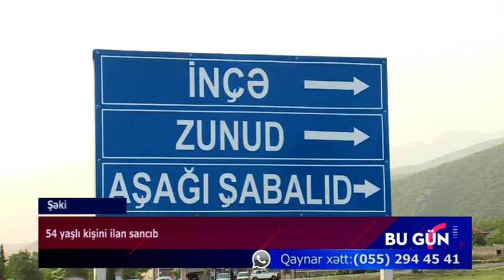Şəkidə 54 yaşlı kişini ilan sancıb